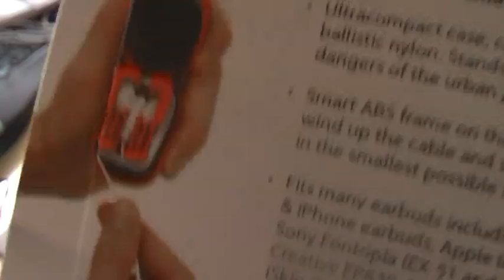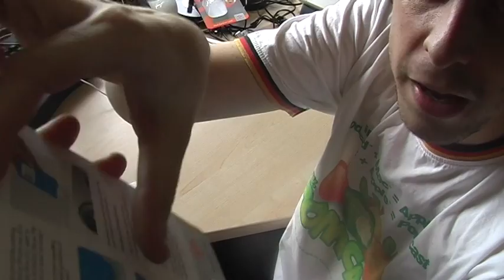Review #6 Sendstation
Voici un petit test de divers accessoires pour l’iPhone, avec en majorité SendStation mais également Macally et Vakaadoo.